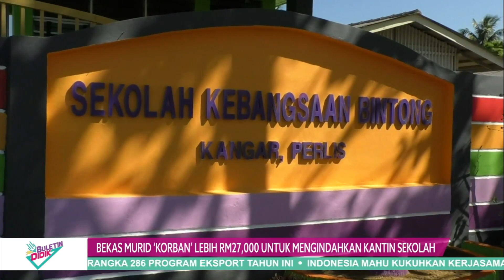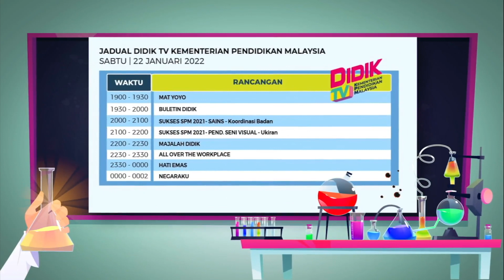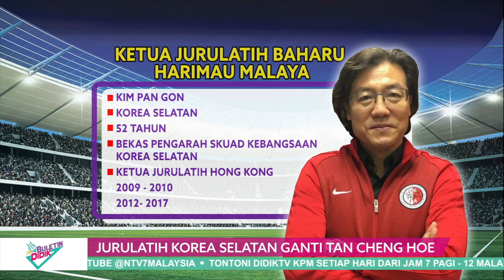DIdikTV Eps 339 Buletin Didik